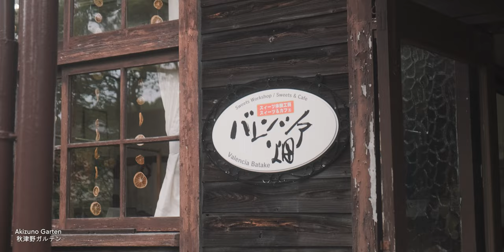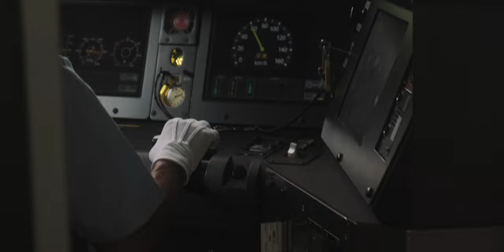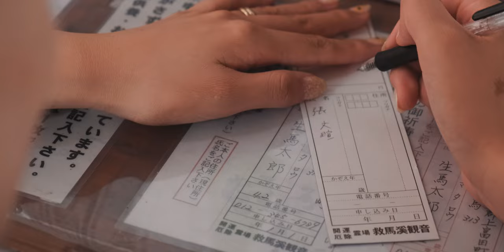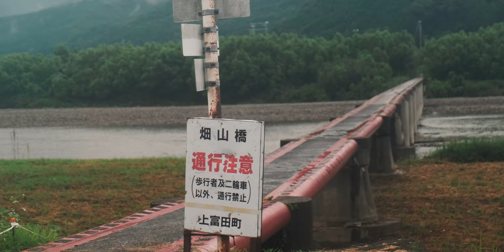The Beauty of Wakayama: A Cycling Tour & Cultural Experience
From the sacred Kumano Sanzan route to the mountain temples of Koyasan, central Japan’s Wakayama prefecture can be considered a spiritual heartland that has long attracted energetic ​​travelers looking to get off the beaten path. More